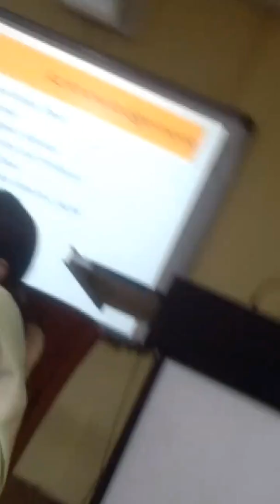Chief Guest Hon'bl Justice Rajesh Tandon lecture on The Art of Advocacy At jamia Uni.New Delhi(6)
Hon'ble Justice Rajesh Tandon at Jamia Milya Islamia University at New Delhi